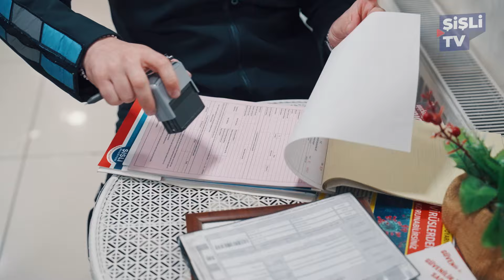Zabıta Ekibimiz Temiz Şişli İçin Sahada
Temiz Şişli Hareketi kapsamında denetimlerimizi sıkı bir şekilde sürdürüyoruz.

Şişli'nin temizliği ve düzeni için hep birlikte çalışacağız.